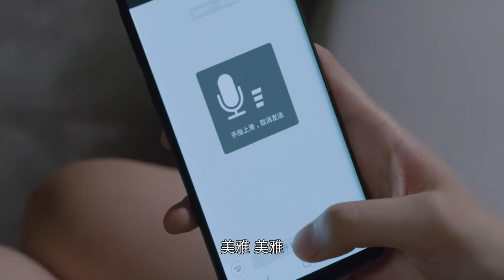MUTLISUB【独家爱恋/Exclusive Fairytale】▶EP 14💋富家千金沦为灰姑娘，遭渣男劈腿🤳邂逅霸道总裁暖心呵护💘宠她上瘾，寸步不离小娇妻💐柴碧云 罗云熙#【独家童话】中剧精选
🧡剧名Name：独家爱恋/Exclusive Fairytale
🧡主演Cast：柴碧云 罗云熙#
🧡简介：💋富家千金沦为灰姑娘，遭渣男劈腿🤳邂逅霸道总裁暖心呵护💘宠她上瘾，寸步不离小娇妻💐
更多精彩好剧👇👇👇👇👇